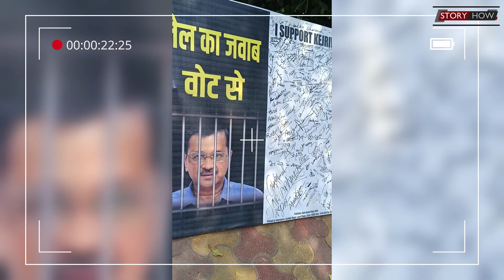Loksabha election 2024: “Jail का जवाब vote से” मुहिम... AAP office में जुटे समर्थक